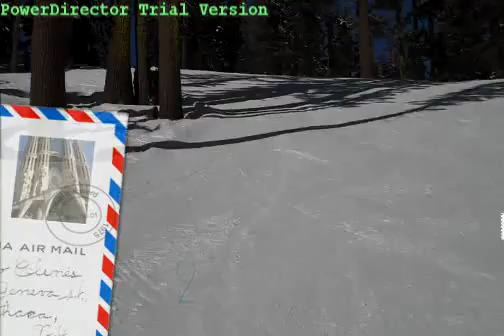GDP Snowboarding Lake Tahoe